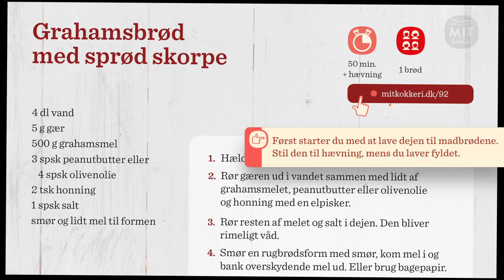40 Madbrød - Mit kokkeri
Oscar bager fyldte madbrød. Se hele opskriften på mitkokkeri.dk/40